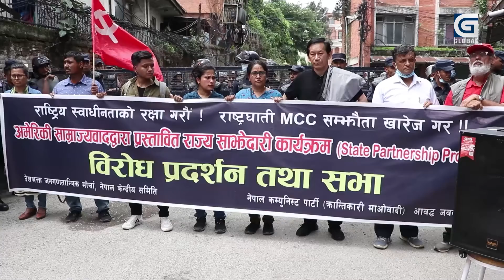सरकारले अमेरिकालाई पत्र पठायो कि फेरि ढाट्दै छ सरकार ?